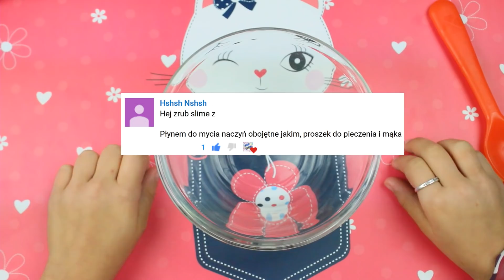TESTUJĘ PRZEPISY WIDZÓW NA SLIME! Slime bez kleju i bez boraksu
W tym filmie pokażę Wam jak TESTUJĘ PRZEPISY WIDZÓW NA SLIME! Slime bez kleju i bez boraksu
W wideo będzie gra dla was 👌

Zostaw subskrypcję na moim kanale a w komentarzu MOJESHOW ta dostaniesz pozdrowienia w wideo-🎁
♥ Miłego oglądania ♥